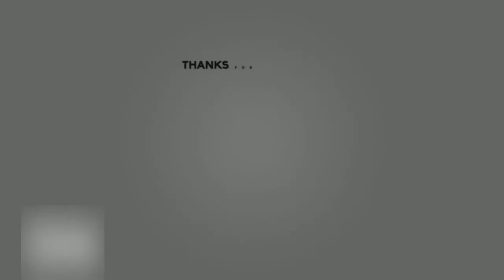Survival Island: Ya Die Ya Dead Episode 24